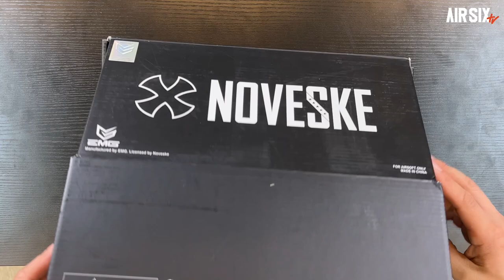DYTAC EMG NOVESKE N4 GBB 컨버젼킷 완벽하게 조립하기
이번 영상은 DYTAC EMG NOVESKE N4 컨버전킷 조립영상입니다.
조립에 참고를 하시면 좋을것 같아요.

▼영상에 사용된 옵션 리스트
 DYTAC N4 컨버젼킷,
앵그리건 250mm 인너바렐셋, T8 홉업챔버, 홉업고무, 앵그리건 홉업조절셋,
앵그리건 컴플리트 MWS High Speed Bolt Carrier  With MPA Nozzle Set GEN 2,
앵그리건 Steel Forward Assist, 앵그리건 Hard Kick Buffer, 앵그리건 Dust Cover,
건스모디파이 EVO Full Steel CNC Drop-in 트리거그룹SET,
G&P Buffer Lock, 앵그리건 DASM-S Dummy Silencer,
앵그리건 가이즐 타입 차징핸들,
 Magpul MOE-SL Stock, Magpul K2그립